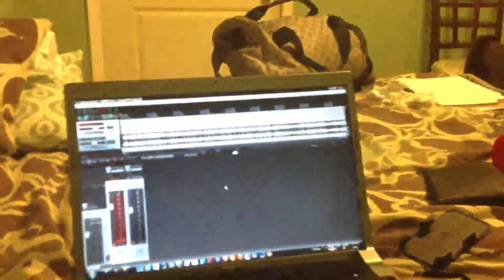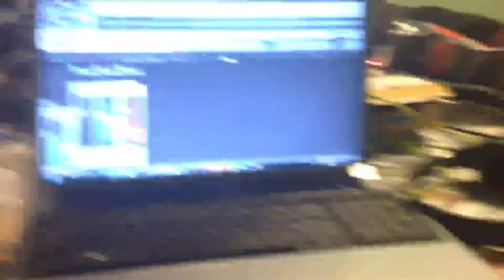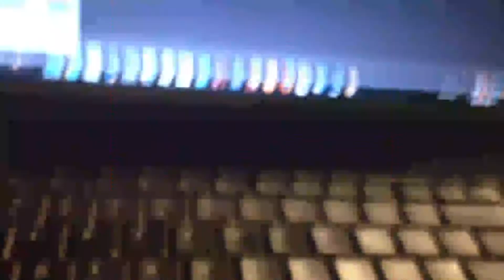Vlog 6 "n**** i won"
havent let one go in awhile. Vlog 6

quality is lower this time